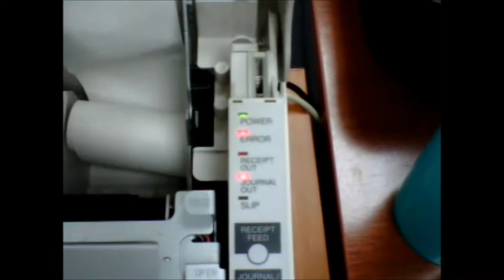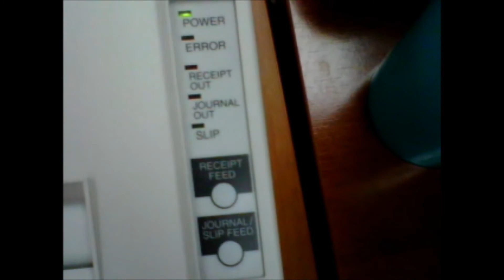Certi ver papel